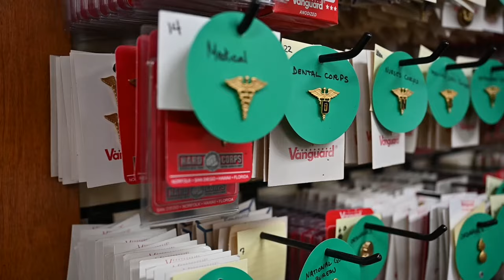Air Force Mortuary Affairs Operations – Preparing Uniforms for the Fallen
The effort to bring our fallen home from overseas is a massive endeavor coordinated by Air Force Mortuary Affairs Operations personnel who, with dignity, care and respect, take care of our fallen and their families.

Navy Senior Chief Petty Officer Jessica Zugzda, a hospital corpsman, talks about her role as a Navy liaison and mortician at Air Force Mortuary Affairs Operations on Dover Air Force Base, Del.

Get the in-depth details of the hard work and coordination that goes into this sacred mission